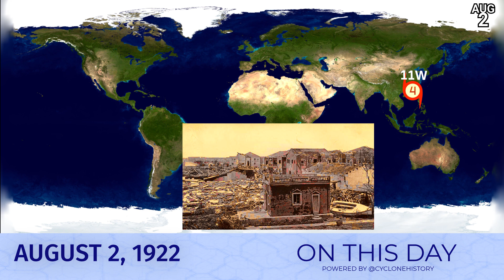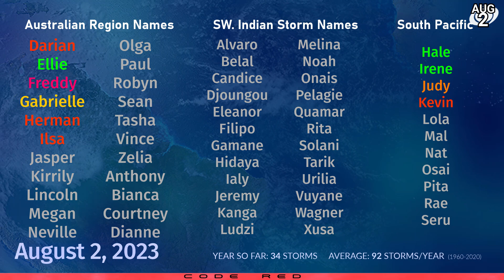Typhoon Khanun expected to stall - August 2, 2023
Typhoon Khanun remains impressive on satellite imagery, but is weakening a little as it crawls past Okinawa and into the East China Sea. The storm's motion is very uncertain looking forward, with a stalling motion expected for several days. The nature of this motion will determine how much strength the storm will maintain, and the areas implicated in its potential impacts. The best forecast at this time is for the storm to stall and turn roughly back on itself, putting Okinawa under the worst conditions for an extended time period with very large amounts of rainfall - potentially 40 inches (1000mm) on top of current values.
Later in the storm's track, Khanun is likely to either continue eastwards along the southern Japan coast, or swivel back around to the west and make landfall south of Shanghai, China.

Another storm could branch out of Khanun's influence to the east, and at present some models suggest that it could become a potent tropical storm on its own and affect southern or eastern Japan this weekend or early next week.

In the Eastern Pacific, compact Tropical Storm Dora is intensifying, and could reach hurricane status soon if the internal structure improves. The storm's small size and current position is very favourable for rapid intensification as it moves out to sea.

Behind Dora, another area of interest now has a half chance of becoming a tropical cyclone, with some models depicting a mature hurricane by early next week. The coast of Mexico could receive some difficult conditions from this potential storm, but it should largely remain at sea.